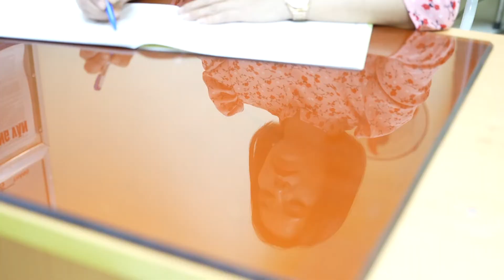Bài ca người giáo viên nhân dân /Offtical /Thanh Tuyết - Vân Anh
Nhận quay phim HD-Plycam-Phóng sự cưới-TVC-MV.
Livestream sự kiện
Đáp ứng mọi nhu cầu khách hàng cần.